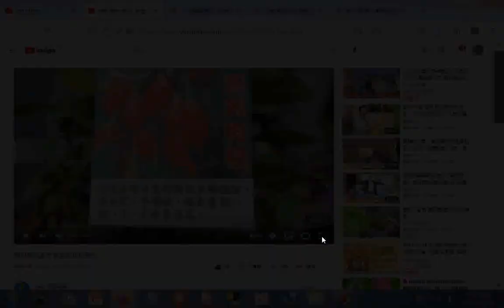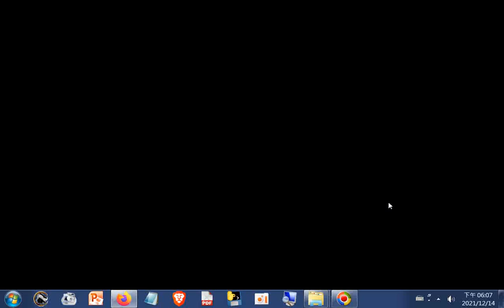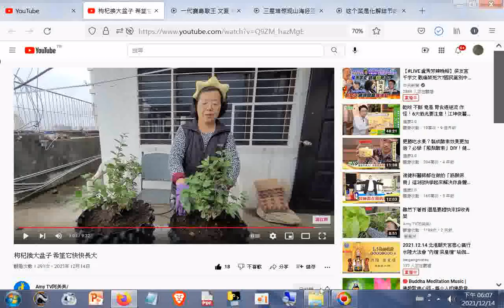枸杞換大盆子 希望它快快長大20211214